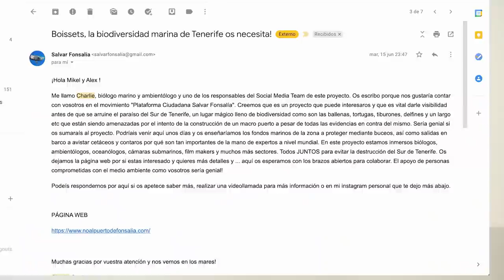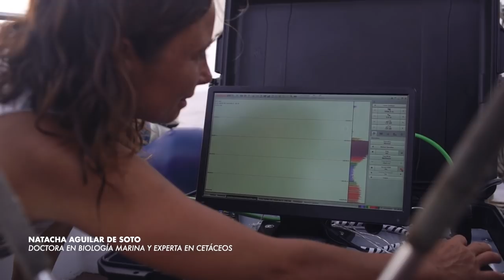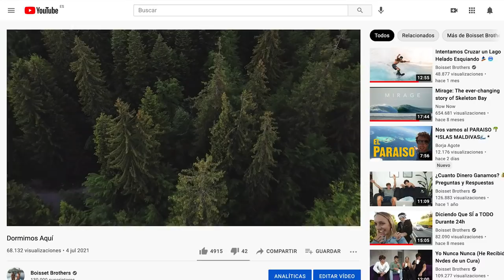9 Minutos Para Salvar el Océano